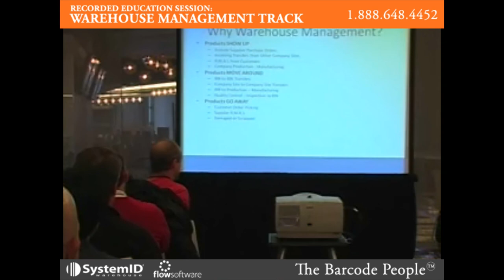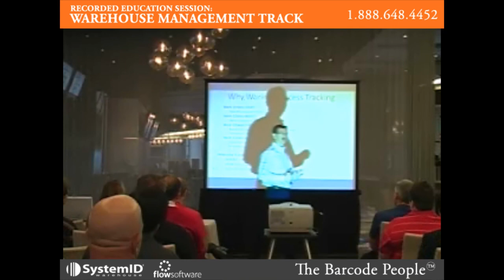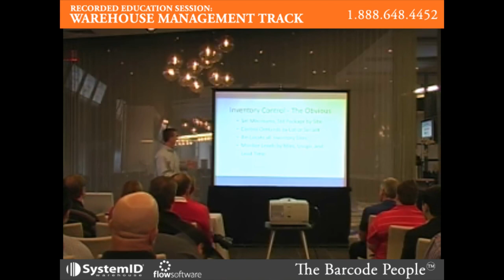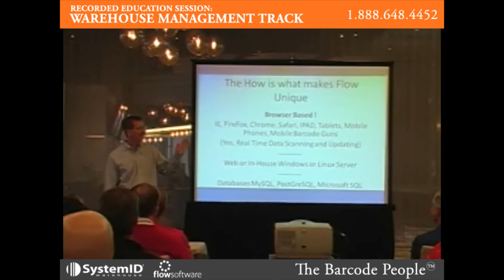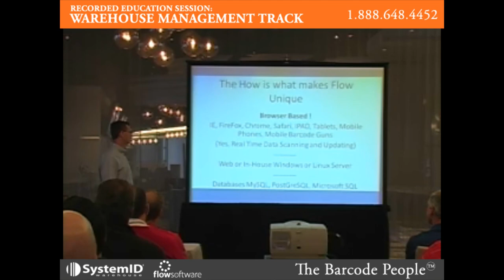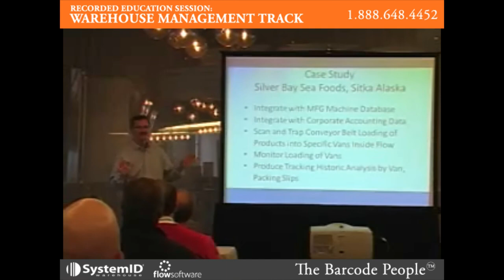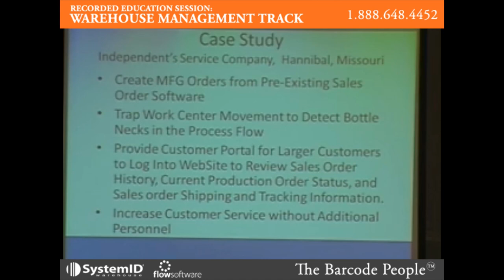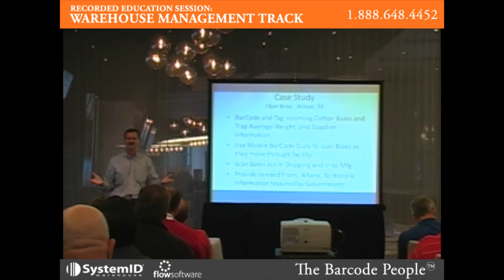Inventory Control Session at Super Barcode Training Camp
Flow Software's Stacy Tate teaches the session on Inventory Control and Work in Process (WIP) at the 2nd Annual Super Barcode Training Camp by System ID. He covers the benefits of an automated inventory system and best practices.